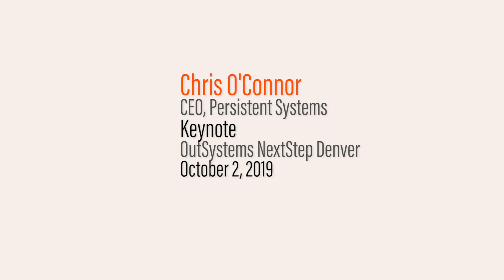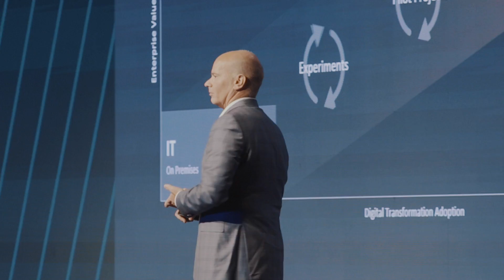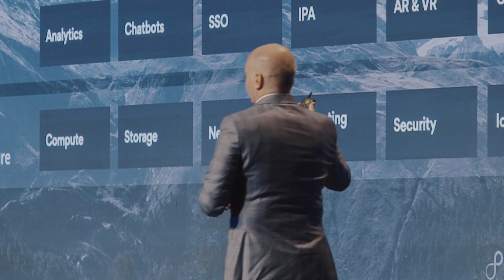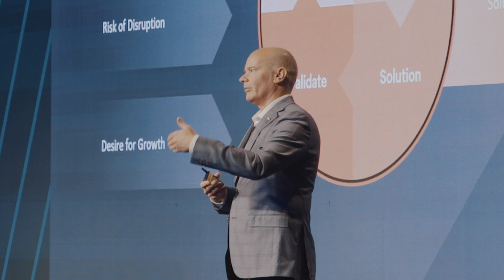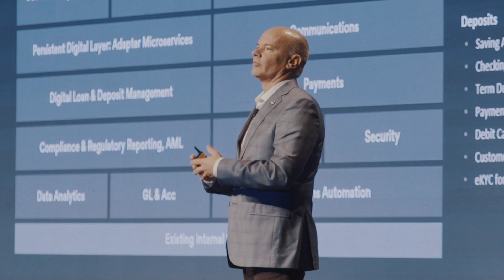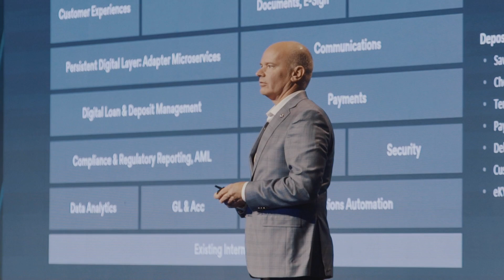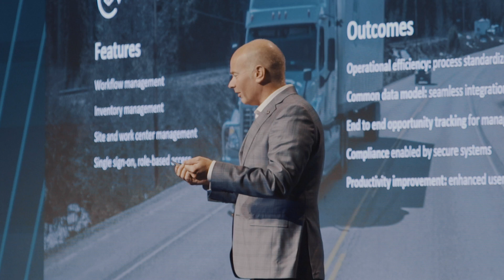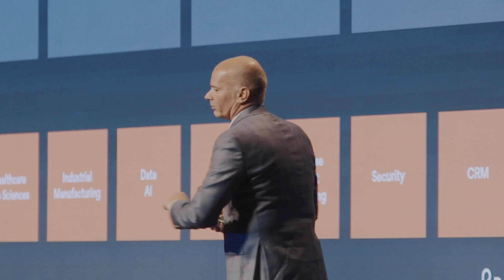Disrupted or Disruptor… CEO Chris O'Connor keynote at OutSystems NextStep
Chris O'Connor, Persistent CEO delivers a keynote in front of 1,000 attendees of OutSystems' annual North America user conference, NextStep, where he discusses the impact of digital in every business. If you're not disrupting you're going to be destructed!